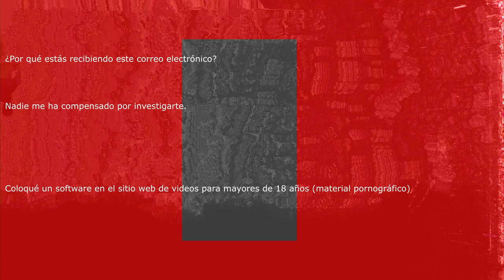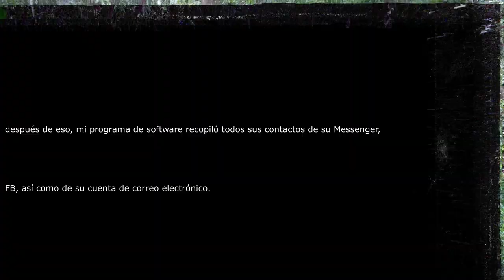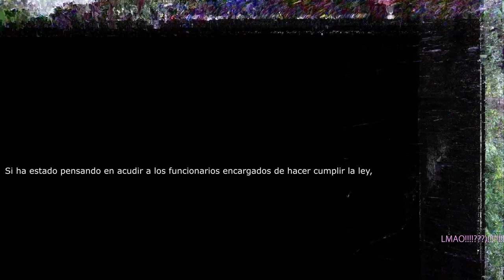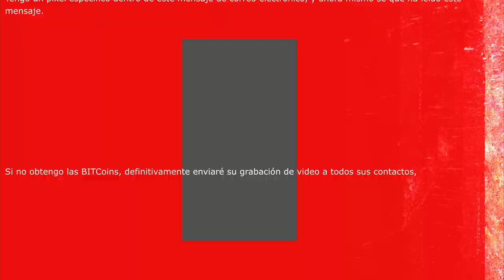━━━━━ﾐ ´_›｀）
Una canción íntima para mis jaquers que me observan cuándo gozo de los frutos del inframundo digital